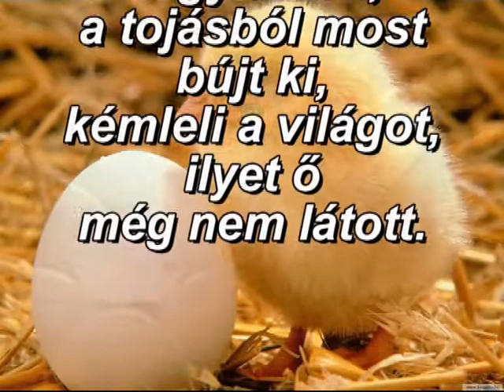Amplifon dolgozóinak húsvétra.wmv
Budapest 1117 Október 23.u.21 Amplifon hallásszalon dolgozóinak
(Dózsa Gyöngyi, Pecséri Zsuzsa, Dr Nagy Ildikó, Dr Tibold Eszter és a régióvezető
Csuti Gergely )  a tavasz ébredésével kívánok  húsvéti ünnepeket